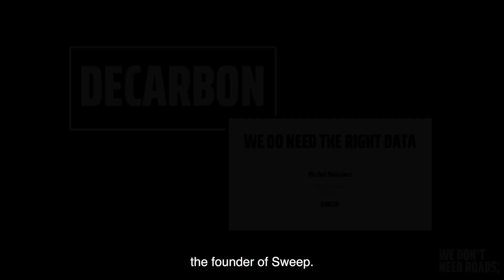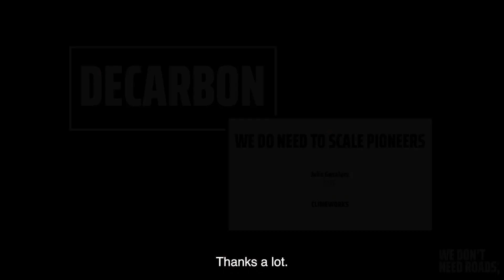Rachel Delacour de Sweep à Decarbon par We Don't Need Roads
Replay de l'événement organisé par We Don't Need Roads le 9 juin 2022 avec Magali Payen, Emmanuel Cibla, Rachel Delacour, Julie Gosalvez et Vincent Vevaud